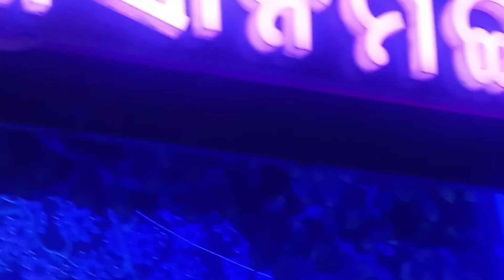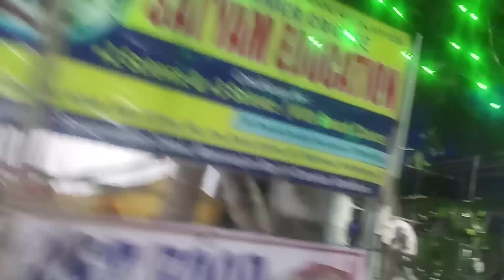Kendrapara ଲକ୍ଷମୀ ପୂଜା ଦେଖିବା ଆସନତୁ ।